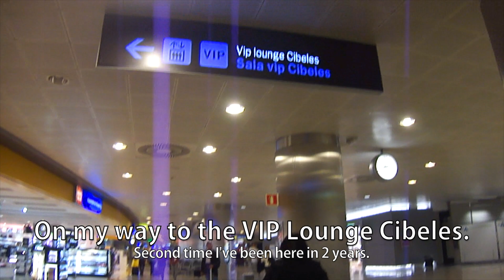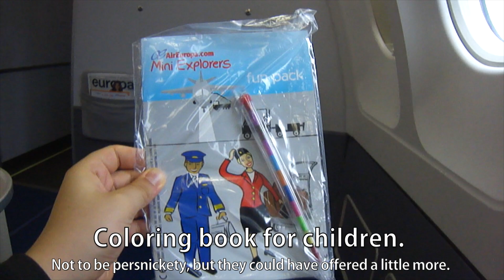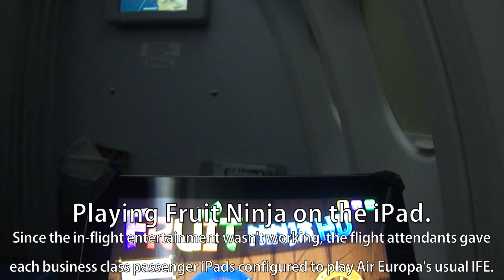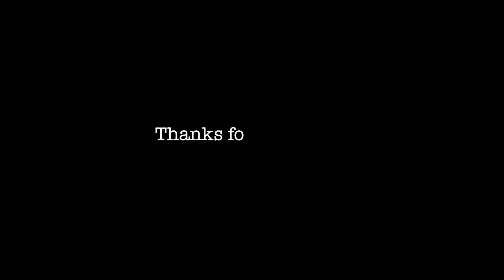Air Europa Business Class Madrid - Salvador (Airbus A330-200)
I made this video at the end of my trip to England in November 2012. Sure was a long time ago, but i thought it would be nice to update my channel a little.